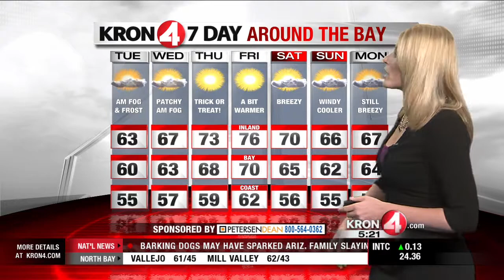Monday Evening Weather Forecast